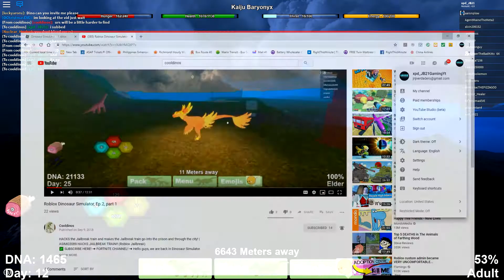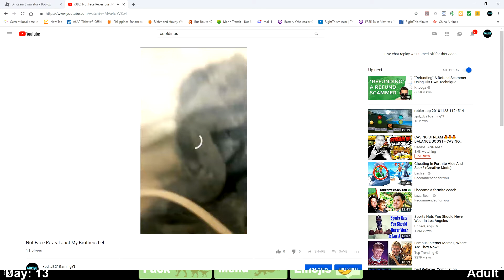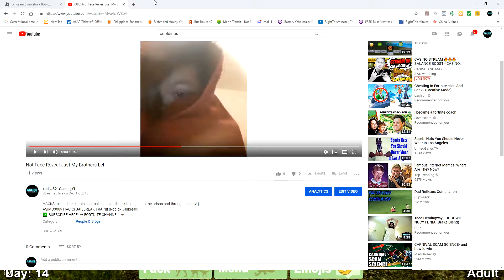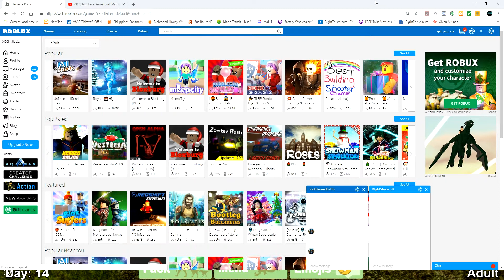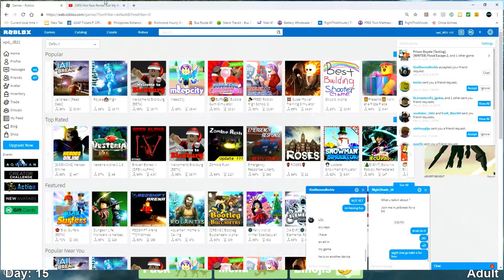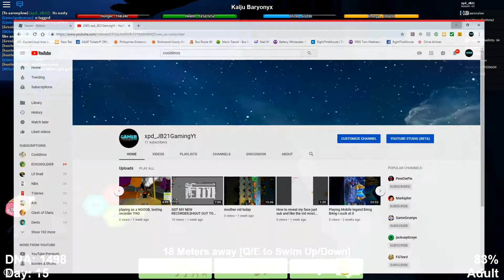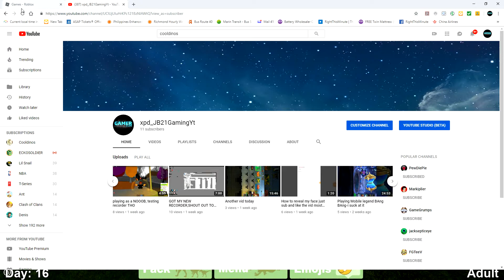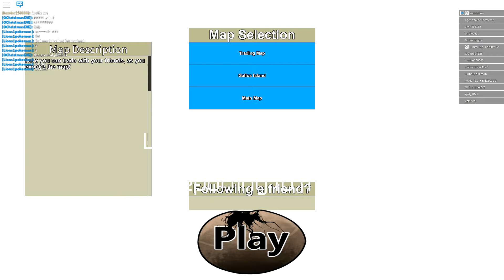almost eldered my kaiju baryonyx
hiiiiiiiiiiiiiiiiiiiiiiiiiii